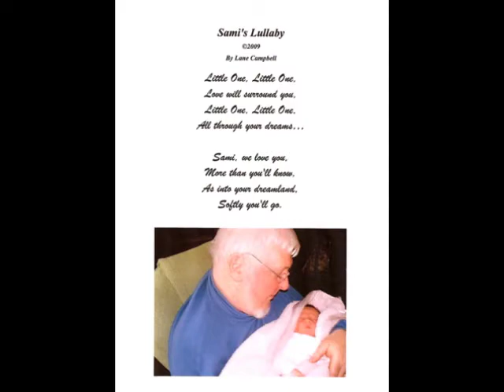"Love Me Do"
Today, 6/8/11, is the 43rd Anniversary of Lane and Marilyn Campbell.
They were married at the home of Dr George and Marianna Good in Largo, Florida. George and Marrianna Good were friends of Marilyn in Iowa City, Iowa. Marianna has passed away, but George lives in Auburn, WA.  It really is a small world.